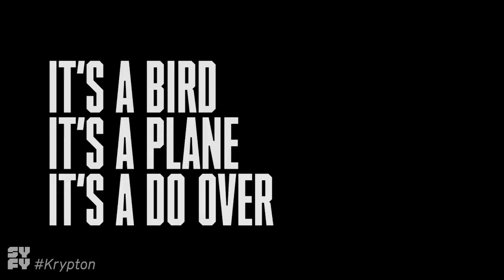Krypton - Bloopers & Outtakes (2019)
Based on DC Comics characters created by Jerry Siegel and Joe Shuster, Krypton is set two generations before the destruction of the legendary Man of Steel’s home planet. It follows Superman’s grandfather — whose House of El was ostracized and shamed — as he fights to redeem his family’s honor and save his beloved world from chaos.